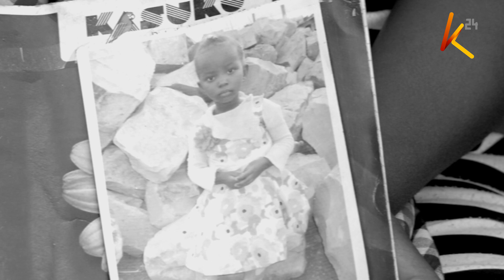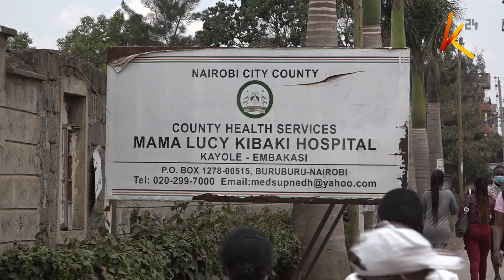Mysterious death of two children in Kayole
Police in Kayole's Matopeni station are racing to unravel the mysterious deaths of two children; whose bodies were recovered from a water tank within their home compound. Their mother says that the two children went out to play on the tragic day when they went missing only to be found dead.